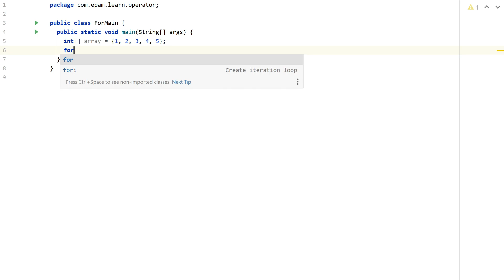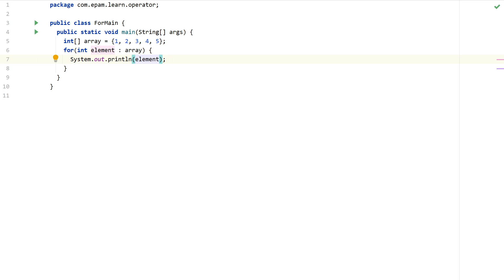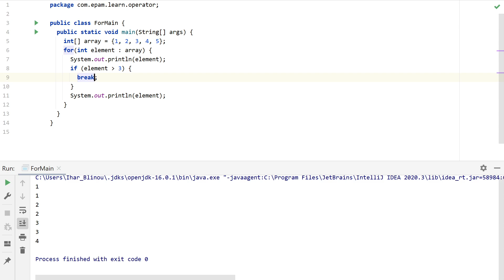02 21 Java operators foreach